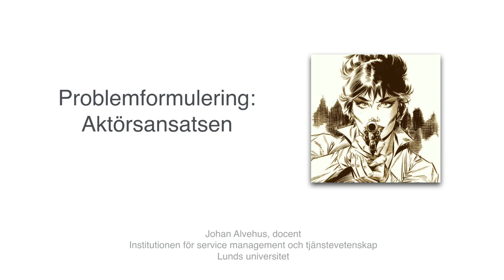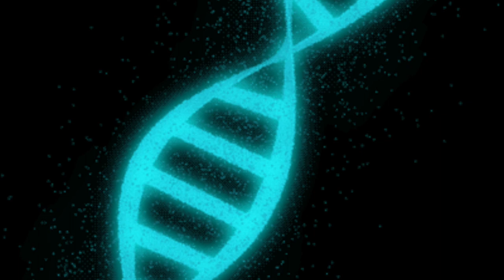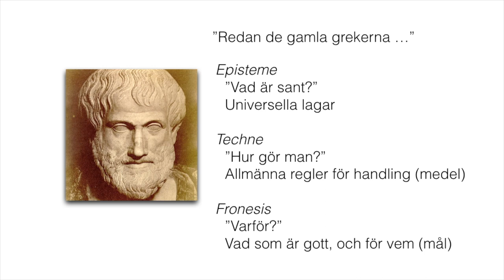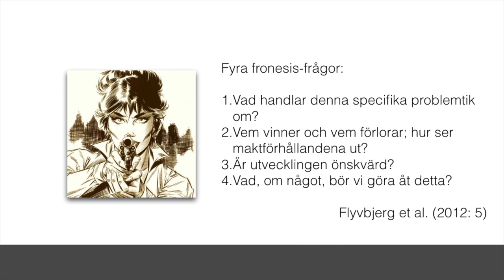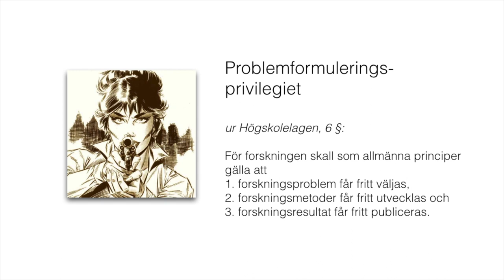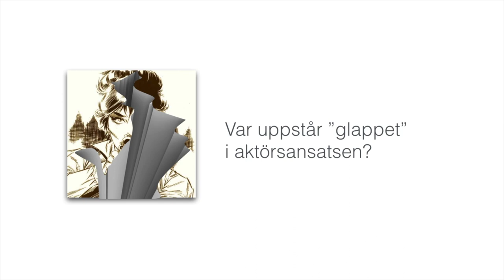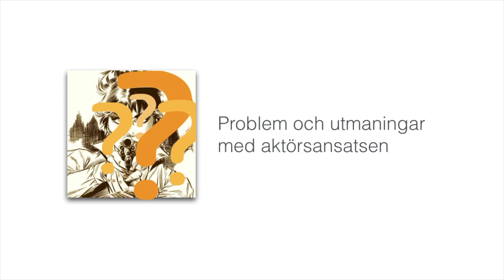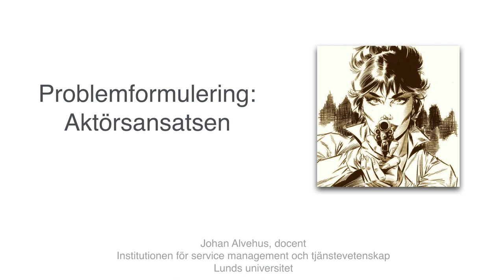Problemformulering del 6: Aktörsansatsen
Del 6 av 6 i serien om problemformulering i akademiska uppsatser.

Referenser

Alvehus, J. (2018). Problemformulering. Lund: Studentlitteratur.
Flyvbjerg, B. (2001). Making Social Science Matter: Why Social Inquiry Fails and How it can Succeed Again. Cambridge: Cambridge University Press.
Flyvbjerg, B., Landman, T., & Schram, S. (Eds.). (2012). Real Social Science. Applied Phronesis. Cambridge: Cambridge University Press.
Giddens, A. (1984). The Constitution of Society. Outline of the Theory of Structuration. Cambridge: Polity Press.

Film